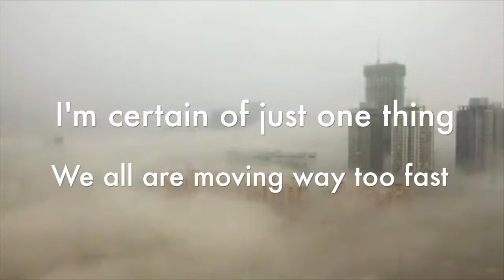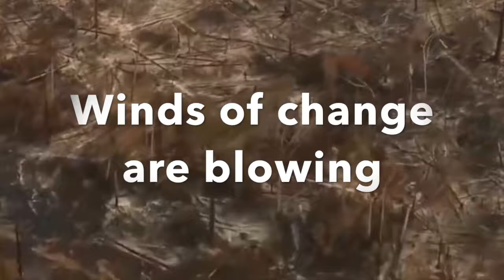Nature Is Our Mother, Jim Heineman Dream Band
Jim Heineman is a recipient of the 2019 Climate Arts Awards the music video was shown at the CBC Glenn Gould Studio on Sept 15th in Toronto during the Toronto International Film Festival. The award was presented to Jim Heineman for his early environmental activism and for composing and performing "Nature is Our Mother "which has become an anthem for today's Climate Crisis movement. The award was presented to 5 artists and to Greta Thunberg (accepted by 3 Toronto youth Climate Leaders) by renowned actor Comedienne Luba Goy.